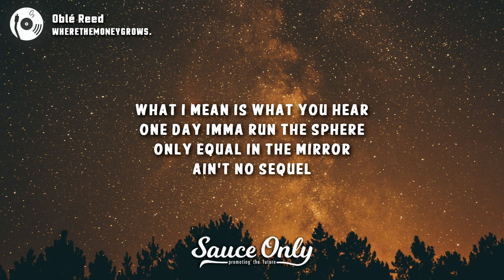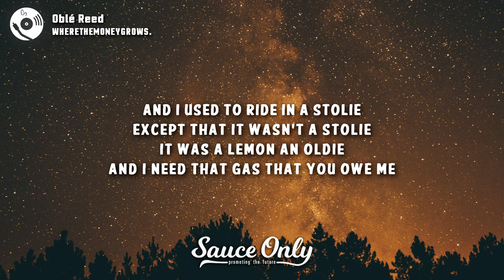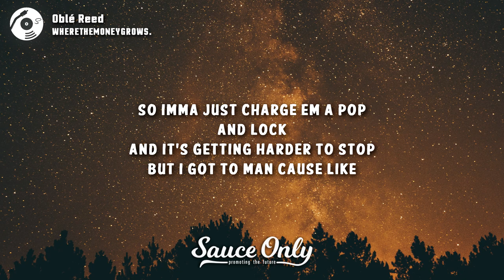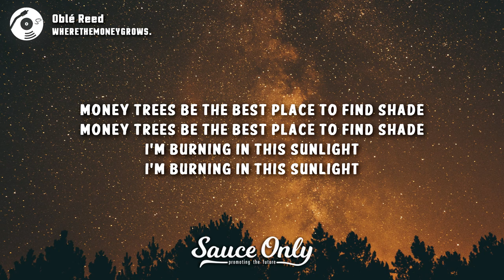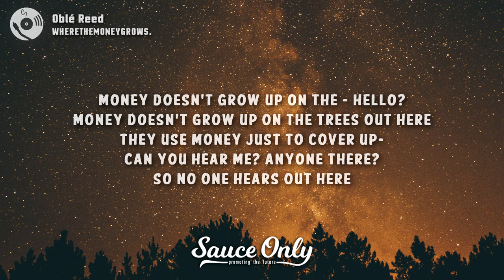Oblé Reed - WHERETHEMONEYGROWS. (Lyrics)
Lyrics for "WHERETHEMONEYGROWS." by Oblé Reed:

Imma different pedigree
Watch out for my energy
How much do you make a year
Think I heard enough from here
What I mean is what you hear
One day imma run the sphere
Only equal in the mirror
Ain’t no sequel
I gotta watch out for og
Cause I’m getting pressure from og
Please do not speak unless you know me
Unless it’s an apology
And I used to ride in a stolie
Except that it wasn’t a stolie
It was a lemon an oldie
And I need that gas that you owe me
I got a problem with adding up money
When it comes to friends that I got
Like how we goin split up the pot
And how we choose who getting chopped
So imma just charge em a pop
And lock
And it’s getting harder to stop
But I got to man cause
Money doesn’t grow up on the trees out here
They use money just to cover up their ears out here
So no one hears out here
Money trees be the best place to find shade
I’m burning in this sunlight
Money doesn’t grow up on the
*hello*
They use money just to cover up
*can you hear me? anyone there?*